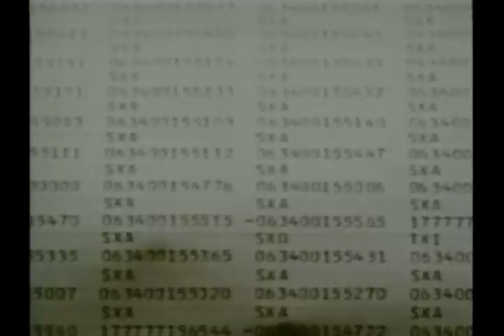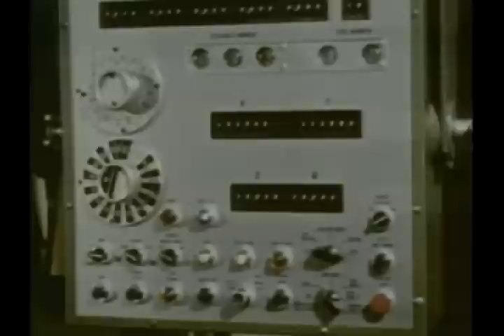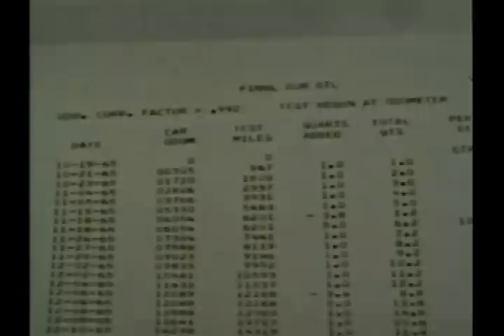1967 Camaro Car of Today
1967 Camaro Car of Today